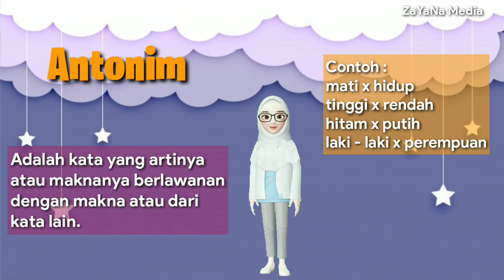Sinonim I Antonim